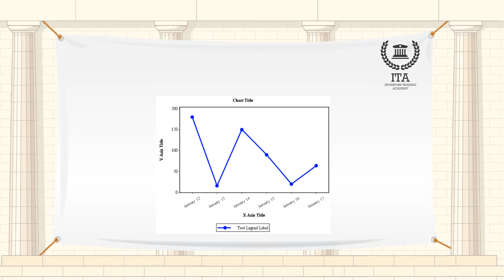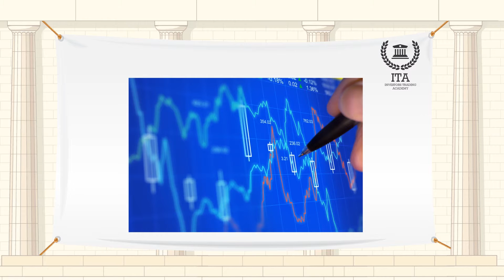توقعات الاتجاه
مصطلح اليوم هو "توقعات الاتجاه".
توقعات الاتجاه هي وسيلة معقدة ولكنها مفيدة للنظر إلى المبيعات في الماضي أو نمو السوق، وتحديد الاتجاهات المحتملة من تلك البيانات واستخدام المعلومات لاستقراء ما يمكن أن يحدث في المستقبل. يستخدم خبراء التسويق توقعات الاتجاه عادةً للمساعدة في تحديد احتمال نمو المبيعات المستقبل. يمكن للعديد من مجالات الأعمال التجارية استخدام التوقعات، ويمكن لدراسة هذا المفهوم من حيث صلته للمبيعات أن تساعد على فهم هذه الوسيلة.
توقعات الاتجاه هي توقعات كمية، وهذا يعني أن التوقعات تستند إلى أرقام ملموسة على أرض الواقع من الماضي. وتستخدم هذه التوقعات سلاسل بيانات زمنية، وهي البيانات التي تحدد القيمة العددية على نقاط زمنية مختلفة. عادة، يتم رسم هذه البيانات الرقمية على الرسم البياني بحيث يحدد المحور الأفقي الزمن، مثل السنة، ويحدد المحور العمودي البيانات المستخدمة لرسم المعلومات التي تحاول التنبؤ بها، مثل مبالغ المبيعات أو عدد الاشخاص. هناك عدة أنواع مختلفة من الأنماط التي تميل للظهور على الرسم البياني للسلاسل الزمنية.
التحليل الفني هو وسيلة لتوقع حركة الأسعار واتجاهات السوق المستقبلية بناءً على دراسة الرسوم البيانية لتحركات السوق في السابق. يهتم التحليل الفني بما يحدث بالفعل في السوق، وليس بما يجب أن يحدث، ويأخذ في الاعتبار سعر الأدوات وحجم التداول ويشكل رسوم بيانية من هذه البيانات من أجل استخدامها كأداة أولية. إحدى أكبر ميزات التحليل الفني هي أنه يمكن للمحللين الخبراء متابعة العديد من الأسواق والأدوات في وقت واحد.